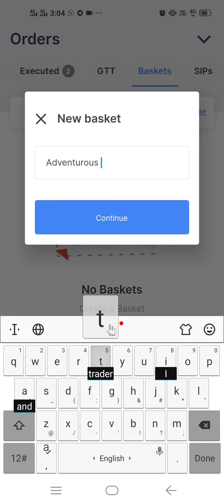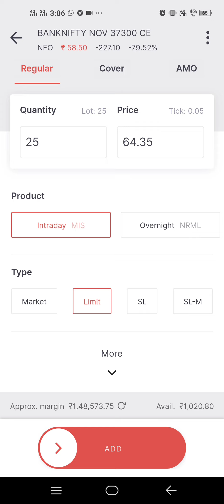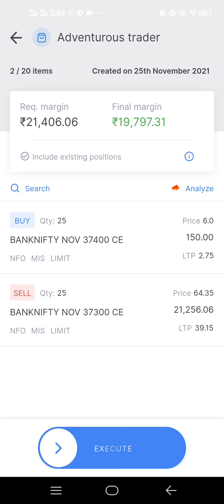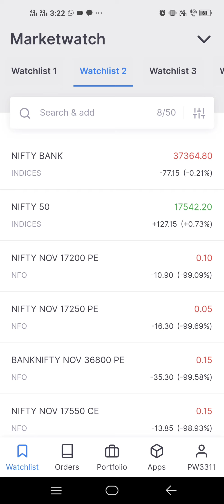Zerodha options selling margin Hedging only ₹ 20000/-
Bank nifty profit ₹ 2250-/